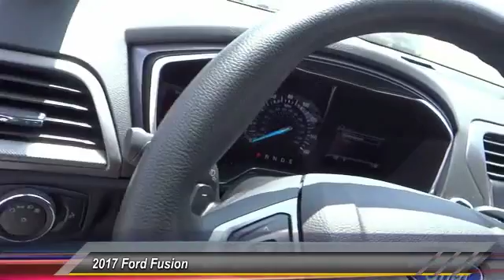2017 Ford Fusion HEMET BEAUMONT MENIFEE PERRIS LAKE ELSINORE MURRIETA F171127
2017 Ford Fusion SE FWD

GOSCH FORD HEMET PROUDLY SERVING HEMET, BEAUMONT, MENIFEE, PERRIS, LAKE ELSINORE, MURRIETA, AND SURROUNDING SOUTHERN CALIFORNIA LOCATIONS. THIS WHITE GOLD 2017 Ford FUSION IS EQUIPPED WITH A 1.5L Ecoboost Engine, AUTOMATIC TRANSMISSION, AND RECEIVES AN ESTIMATED 21 City/32 Hwy MPG. GOSCH FORD HEMET 150 CARRIAGE CIRCLE HEMET CA 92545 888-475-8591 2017 Ford FUSION SE FWD Gosch Auto Group is excited to offer this 2017 Ford Fusion. Save money at the pump with this fuel-sipping Ford Fusion. Just what you've been looking for. With quality in mind, this vehicle is the perfect addition to take home. Look no further, you have found exactly what you've been looking for. The Ford Fusion SE will provide you with everything you have always wanted in a car -- Quality, Reliability, and Character. Please contact the Gosch Auto Group for more information. Stock #: 8-F171127 | VIN: 3FA6P0HD1HR350848 | 2017 Ford Fusion SE FWD Gosch Ford Hemet